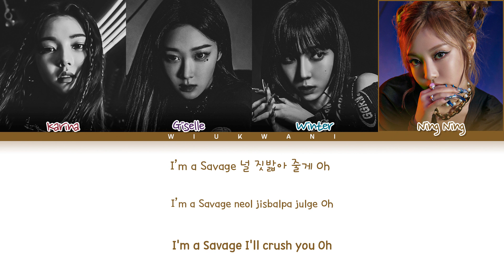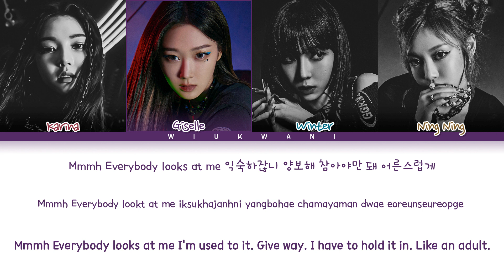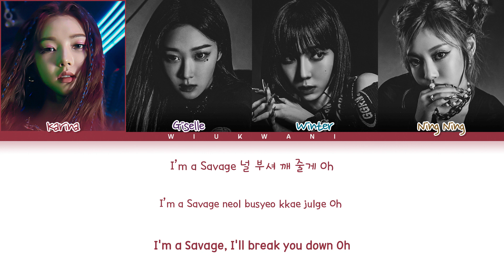AESPA Savage Lyrics (에스파 Savage 가사) (color coded lyrics)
Song: Savage
Artist: Aespa
Album: Savage
Released: 21.10.05

Members: Karina, Giselle, Winter, Ning Ning